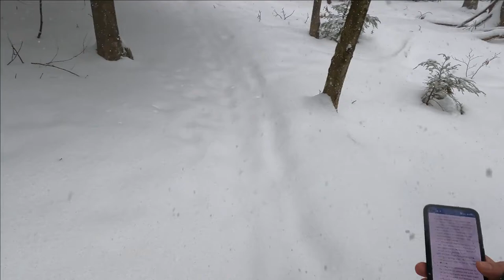Daily Update January 25, 2021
Update on the Pandemic in Lincoln, from the Finger Lakes Trail.